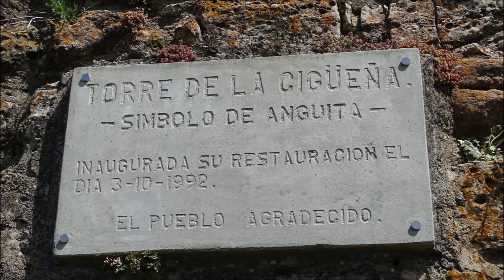- Anguita - Guadalajara. España. Un Paseo por Anguita Guadalajara.